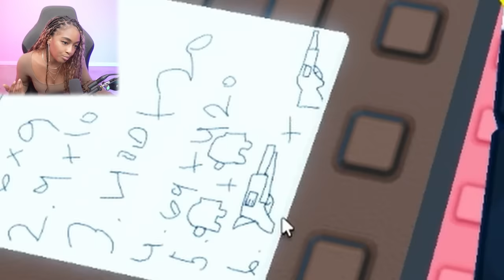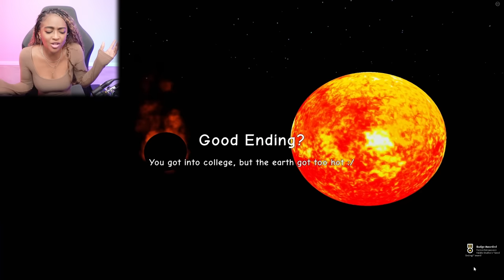Need MORE Smart!!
Roblox Need More Smart Gameplay

You wake up on a sunny morning and realize that all your friends have gone to college, but you're stuck at home with your mom since you're not smart enough. Or are you? You have a fantastic idea. Try convincing your strict mother to let you go to college!

There's a problem though. Your mother doesn't let you go to college unless you become a genius. Struggle past multiple tasks to get MORE SMART!